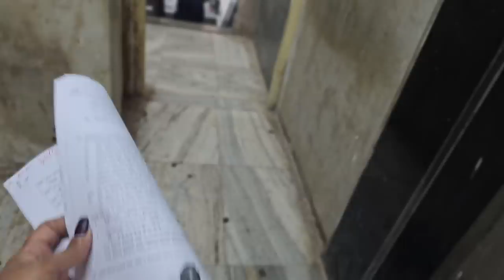𝐅𝐢𝐧𝐚𝐥 𝐏𝐫𝐨𝐜𝐞𝐬𝐬 𝐂𝐨𝐦𝐩𝐥𝐞𝐭𝐞 𝐇𝐨𝐠𝐚𝐲𝐚 𝐇𝐚𝐢 𝐈𝐧𝐬𝐡𝐚𝐥𝐥𝐚𝐡 𝐂𝐨𝐮𝐫𝐭 𝐊𝐞 𝐂𝐡𝐚𝐤𝐤𝐚𝐫 𝐁𝐨𝐡𝐨𝐭 𝐋𝐚𝐠 𝐉𝐚𝐚𝐭𝐞 𝐇𝐚𝐢 😅